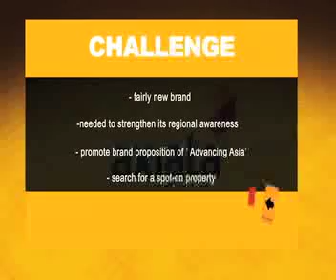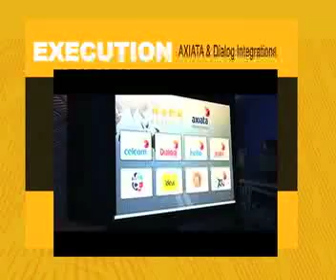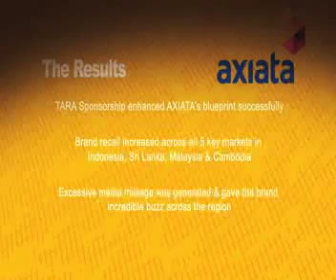The Amazing Race Asia; Drives Awareness and Brand Values Across, Zenith Media